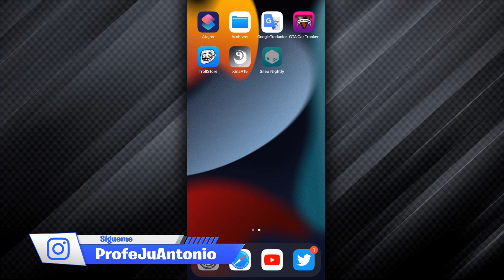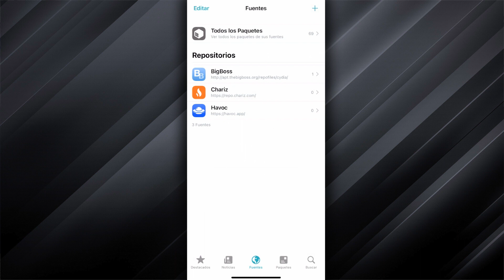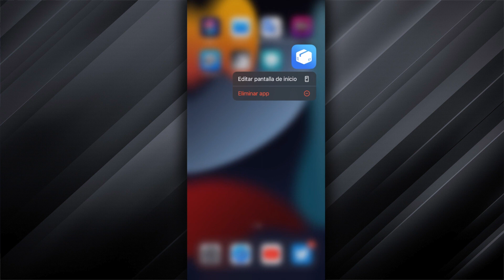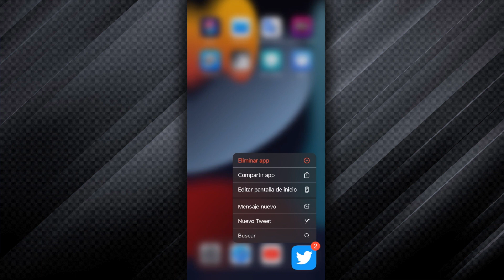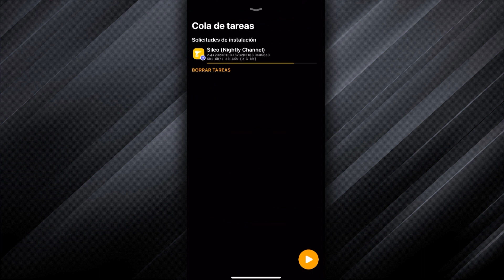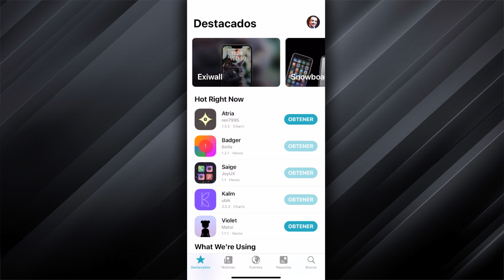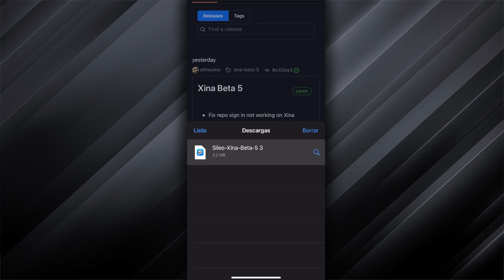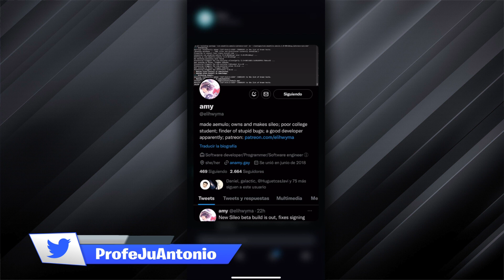TUTORIAL SIN PC ✅ DOS MÉTODOS SEGUROS PARA ELIMINAR E INSTALAR SILEO OFICIAL